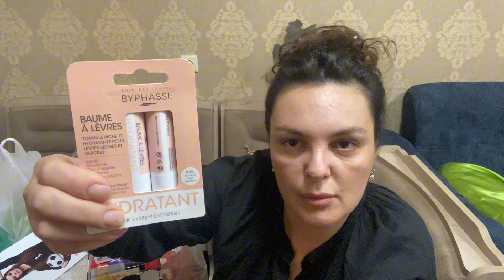როგორ ვცხოვრობთ /ნასყიდობა/ განფუთვა / დასტა3